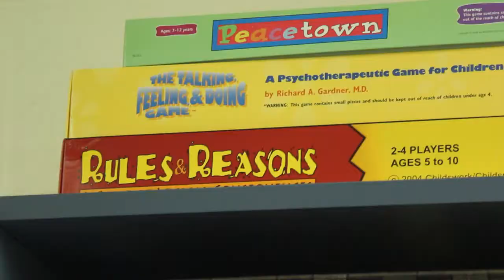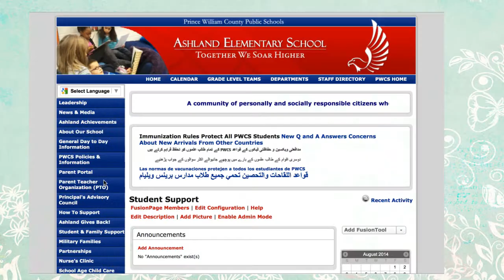AES Counseling Program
Overview For Staff